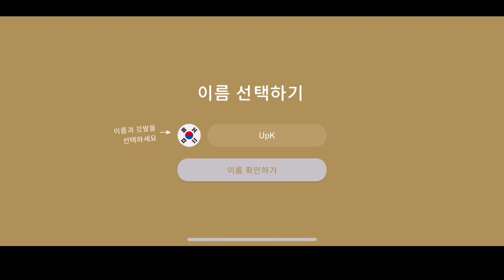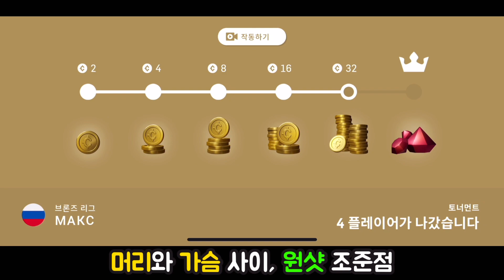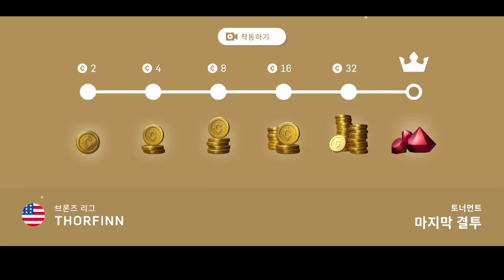[GumSlinger 1화] 유쾌한 총잡이들